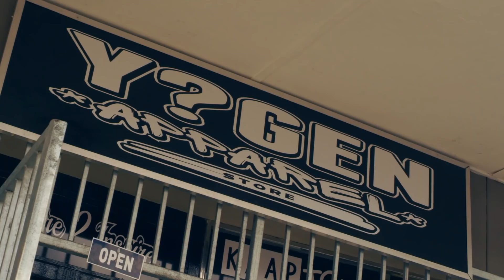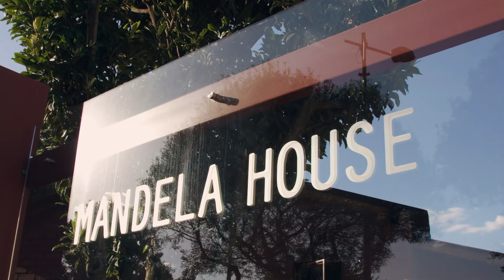Ebro: Hip-Hop In South Africa with Sjava, Shane Eagle, and YoungstaCPT | Apple Music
In this installment of Rap Life, Ebro Darden visits South Africa to chat with some of the country’s biggest up-and-coming hip hop artists: Shane Eagle, Sjava, and YoungstaCPT. Ebro meets with each artist to talk about their rise in the hip hop scene, their experience growing up and creating personal, unique music. Listen to Rap Life on Apple Music